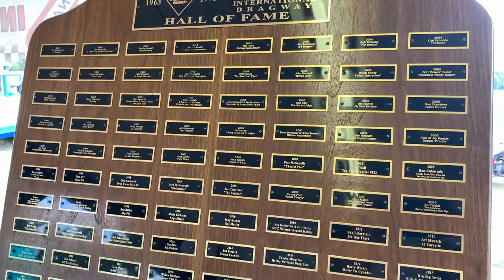Pittsburgh International Dragway - Keystone Raceway Park Nostalgia Nationals "FULL MOVIE"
GIS Automotive presents the...
P ittsburgh I nternational D ragway - Keystone Nostalgia Nationals
Featuring: Nostalgia Great Lakes Funny Cars, Southern Slingshot Front Engine Dragsters, Super Stockers, along with the PRO/Quick/Street Stick U nited M anual T ransmission R acers
Music and Beats by: Justin DeRose @DeeZz BeatZz